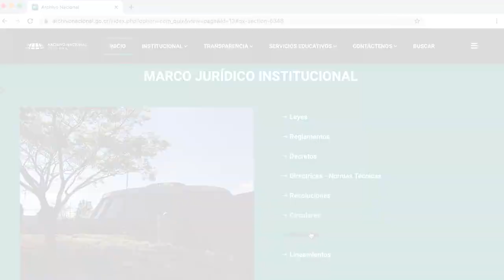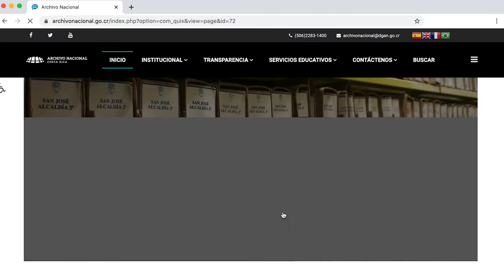Recursos del nuevo sitio web del Archivo Nacional para archivistas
En el video se mencionan las funcionalidades que ofrece el sitio web del Archivo Nacional a profesionales a archivistas.  Comenta Ivannia Valverde Guevara, jefe del Departamento Servicios Archivísticos Externos